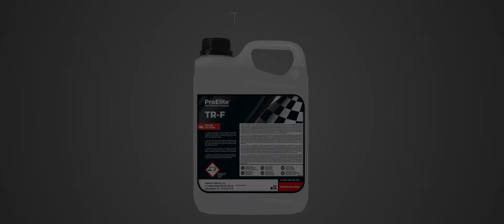Piana aktywna gęsta jak krem - TR-F od ProElite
TR-F, to aktywna piana do mycia samochodu od firmy ProElite. Dzięki konsystencji kremu i gęstej strukturze - zachowuje stabilność w trakcie całego procesu mycia. Dodatkowo, posiada doskonałe właściwości antykorozyjne i jest całkowicie bezzapachowa.